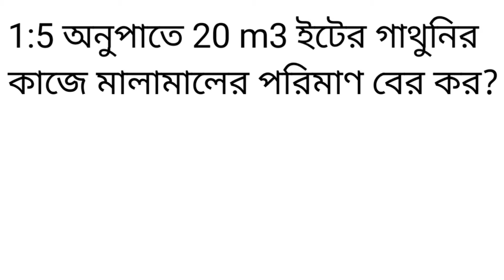Estimating math solution- 3(এস্টিমেটিং অংকের সমাধান- 3)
Estimating math solution- 1(এস্টিমেটিং এর অংকের সমাধান- 1)

Every civil engineering projects need estimation and costing because before starting, Every project need tendering to select best company to complete the project.It's all about how you take it seriously and giving importance ,you must able to estimate the quantity of any work and that work must give profit to your firm and it must be reasonable

For tendering ,an approximate data of different processes involved to complete the project and their costing is needed.
This math is very important for civil engineering students..